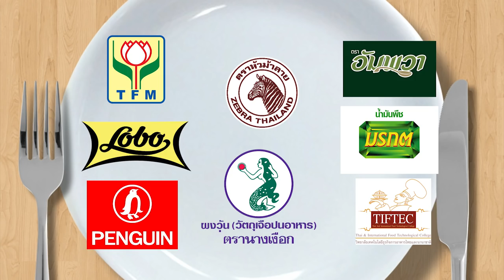อ.ยิ่งศักดิ์ VS. กอล์ฟ เบญจพล รายการ กินได้ก็กิน EP82 [ 1/3 ]